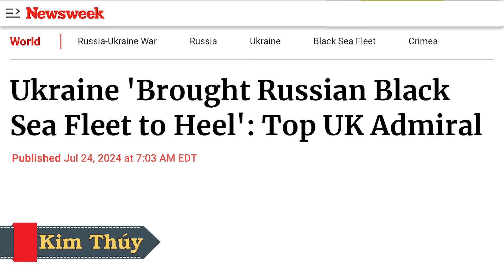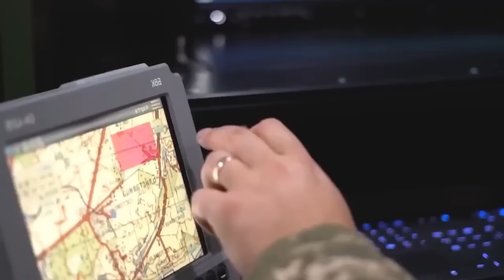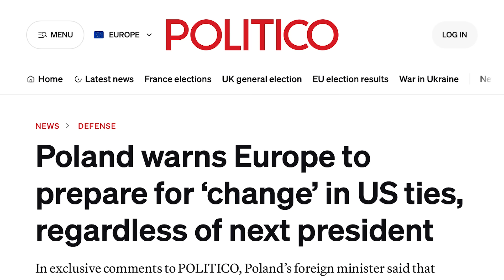Diễn từ của Tổng thống Joe Biden gởi người dân Hoa Kỳ. Không quân Nhật Bản và NATO tập trận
00:00:00 Đài Hiệu
00:00:20 Giới thiệu chương trình
00:00:37 Diễn từ của Tổng thống Joe Biden gởi người dân Hoa Kỳ ngày Thứ Tư, 24 Tháng Bẩy
00:12:37 Các báo cáo của Nga cho biết vụ đánh bom xe bí ẩn ở Mạc Tư Khoa cố ý nhắm vào quan chức quân sự hàng đầu
00:16:32 Kyiv xác nhận chiếc phà Nga bị 'hư hỏng nghiêm trọng' trong vụ tấn công Crimea
00:19:08 Cảnh sát  báo cáo rằng Thomas Matthew Crooks được xác định là nghi phạm trước vụ nổ súng nhắm vào cựu Tổng thống Trump
00:22:50 Nhật Bản và các đồng minh NATO triển khai sức mạnh không quân ở sườn phía đông của Nga
00:27:28 Nga đang cố gắng đột phá về phía Pokrovsk ở tỉnh Donetsk, quân đội cho biết
00:29:40 Slovakia nhận những chiếc F-16 đầu tiên thay thế cho những chiếc MiG-29 tặng Ukraine
00:33:11 Nguồn tin cho biết tình báo quân sự Ukraine đứng sau vụ tấn công mạng vào các ngân hàng Nga
00:35:27 Đô đốc hàng đầu của Anh nhận định: Ukraine 'buộc Hạm đội Hắc Hải của Nga phải khuất phục'
00:39:05 Ba Lan cảnh báo Âu Châu phải chuẩn bị cho 'sự thay đổi' trong quan hệ với Mỹ, bất kể tổng thống tiếp theo là ai
00:43:17 Kết thúc
00:43:48 Closing Credits